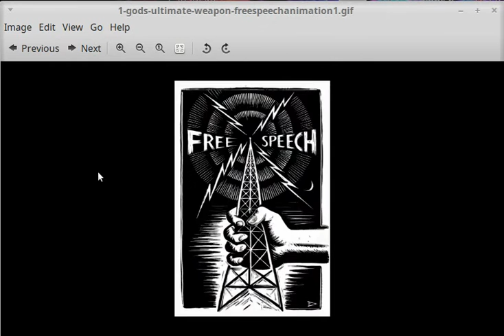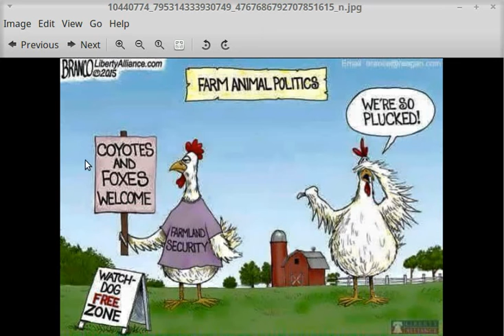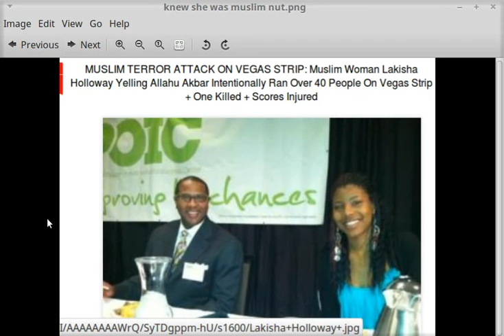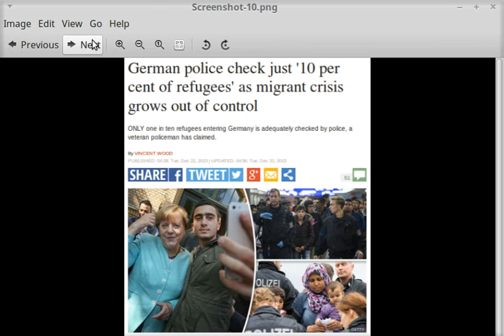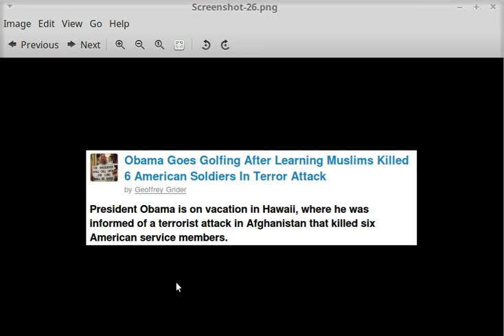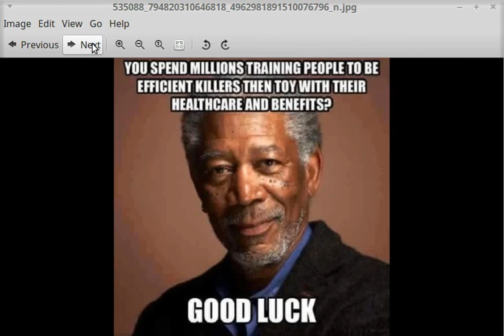WW3 MUSLIM CAUSE CUBE EXPLAINED TERROR NOW HITTING USA